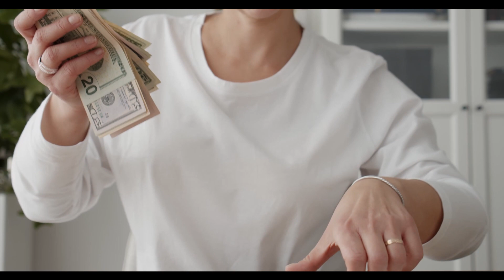Reliance లో ప్యాకింగ్ జాబ్స్ ₹19,500/- జీతం | Packing jobs on 10th, Inter, Degree | Best Jobs